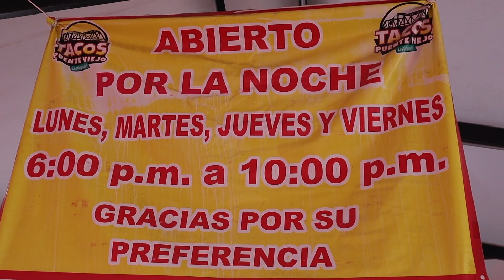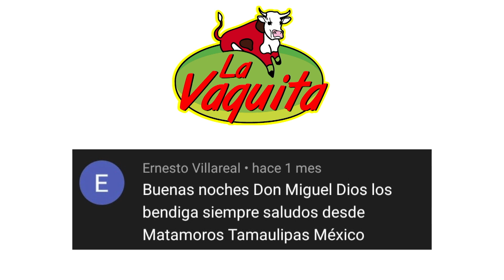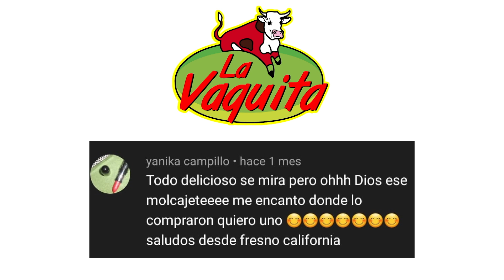VISITAMOS TACOS "PUENTE VIEJO" EN LA FRONTERA l La vaquita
En esta ocasion nos fuimos en la ruta del taco a visitar lugares recomendados por ustedes y que otras personas conozcan los diferentes estilos de tacos que pueden probar o hacer, muchas gracias a Tacos Puente Viejo por dejarnos visitar su local y que sigan prosperando, Bendiciones!!